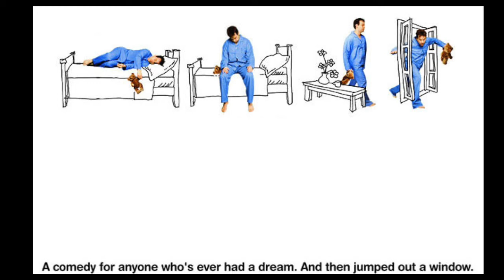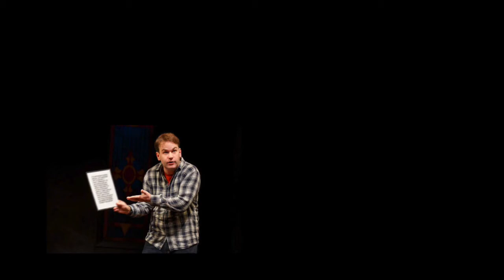Sippin With Storytellers (Kevin McGeehan & Tara Erickson)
--Kevin McGeehan has won the storytelling competition, known as THE MOTH, multiple times, does improv all around LA, writes articles for all kinds of magazines and is an all around rad guy.
Wanna hear his story about Mike Birbiglia, Keegan Michael Key and the movie Don't Think Twice produced by Ira Glass?
Yeah, I did too!
So, here ya go Idiot Army...